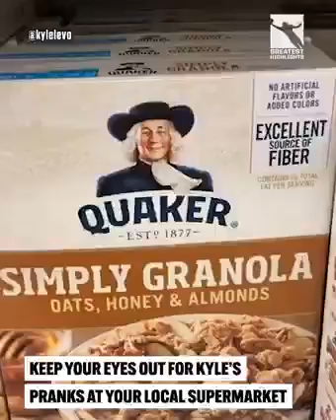VERY FUNNY VIDEOS 2021 || FUNNY VIDEOS OF ARMY || MOST FUNNY VIDEOS 2021 || MEHRAN'S INFO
ASSALAM-O-ALIKUM!